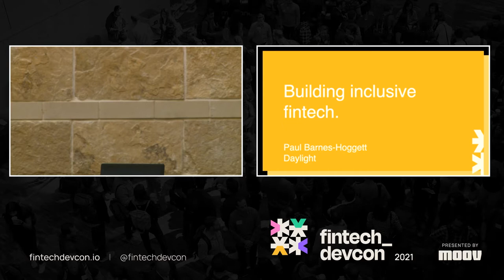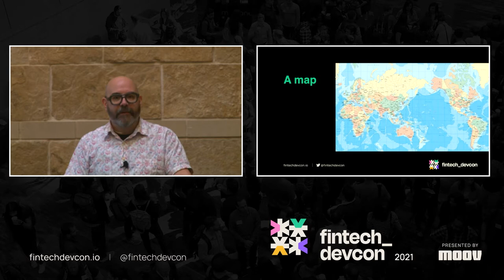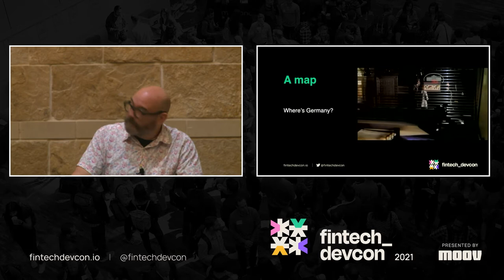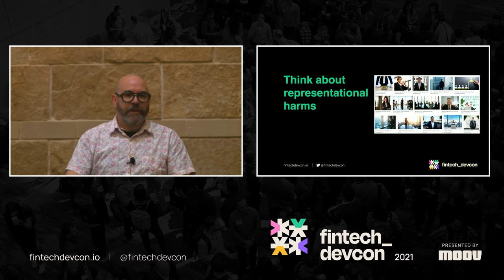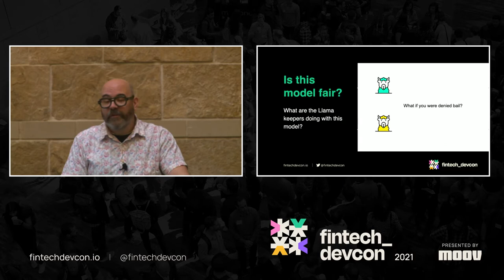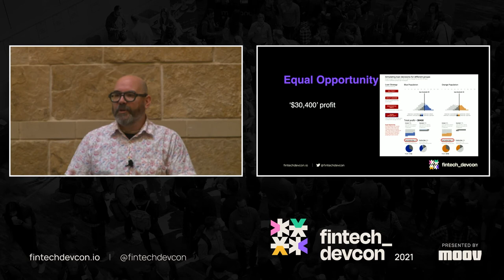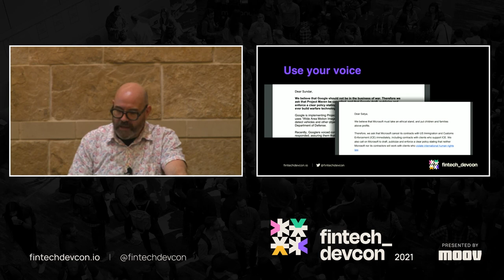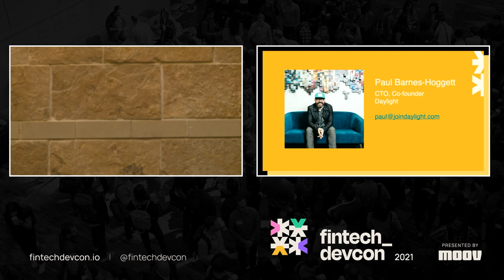fintech_devcon 2021: Building inclusive fintech from code to messaging with Paul Barnes-Hoggett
The banking sector has never been known for its diverse and inclusive culture, but thankfully that is changing. When you're building a product, learn how to think about how you may or may not be discouraging people from using it based on their lived experience.

About fintech_devcon
For far too long, developers have struggled to build great financial products. fintech_devcon is the first-ever conference for fintech developers designed to unlock knowledge and bring about the next decade of financial innovation. Presented by Moov, this conference covers a wide range of topics and sectors including banking, payments, investing, compliance, and more. Follow this channel or join us each year to get hands-on tools, best practices, and industry secrets used by developers in fintech today.

About Moov
Moov makes it easy to accept, store, and disburse money—all from a single platform. Instead of spending months connecting disparate systems, developers can instantly embed financial experiences as a cohesive feature into their product. With Moov, businesses spend less time learning payments and more time building.